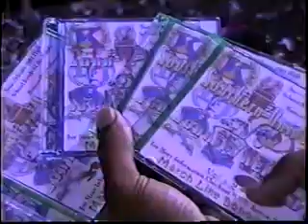St. Aug vs McDonogh #35 2002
St. Aug vs 35